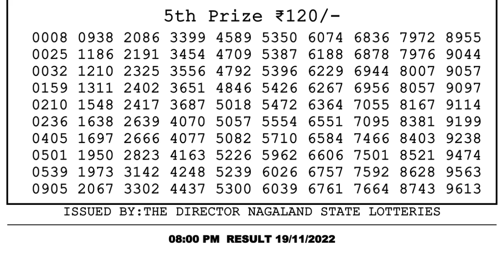🔴Dear Lottery Sambad Live 8pm today 19.11.22 Nagaland State Lottery Result